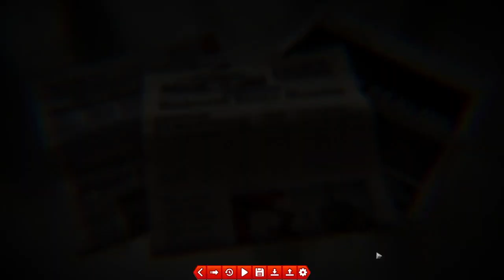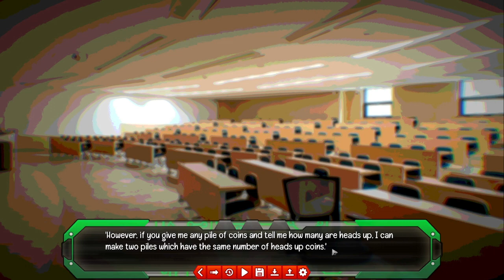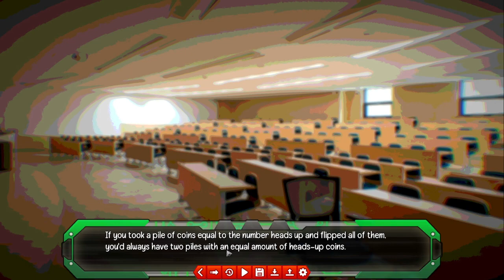The Zodiac Trial (Ger) 37: PC Probleme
Eine neue Möglichkeit hat sich uns eröffnet und wir wollen sie natürlich untersuchen! Aber wo führt dieser nur hin? Können wir ihn verfolgen? Oder müssen wir davor etwas erledigen? SO VIELE FRAGEN!!